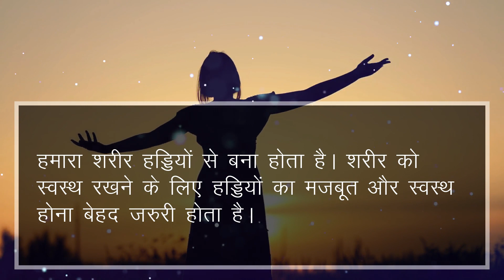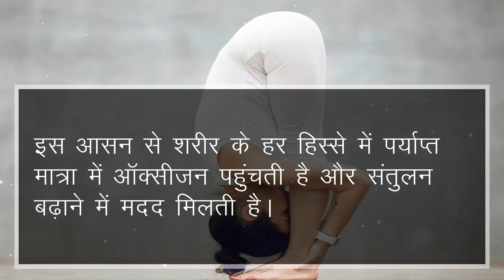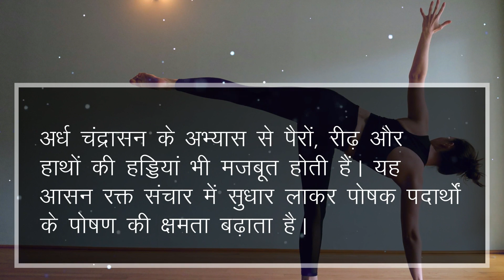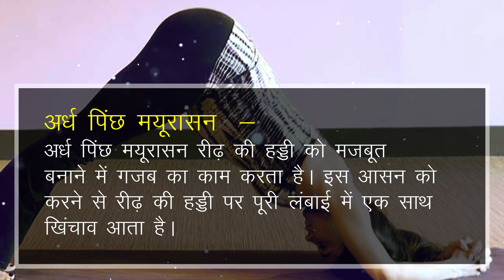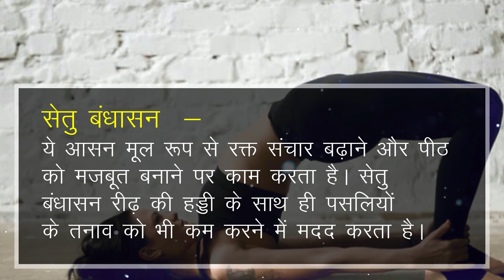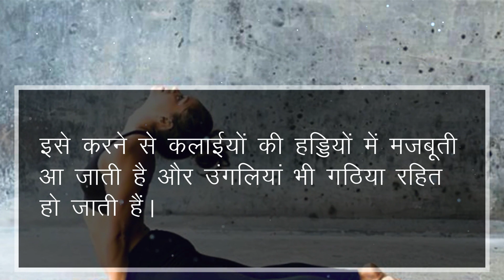हड्डियों को मजबूत करने वाले योग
दोस्तों, इस वीडियो में हमने हड्डियों को मजबूत करने वाले योग एवं आयुर्वेदिक उपचार के बारे में बताया है।

इस वीडियो में हमने हड्डी और जोड़ो के अचुक आयुर्वेदिक इलाज के बारे में बताया है। फ्रीफ्लेक्स कैप्सूल्स (Freeflex Capsules) जड़ी-बुटियों से निर्मित अत्यंत फायदेमंद हर्बल उपचार है।

फ्रीफ्लेक्स कैप्सूल्स (Freeflex Capsules) के बारे में अधिक जानकारी के लिए यहाँ जाएँ